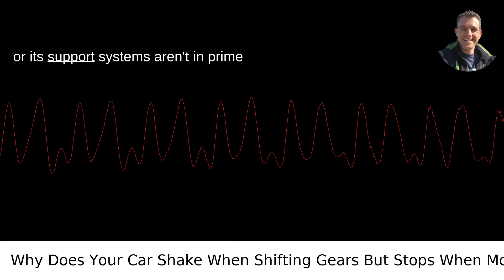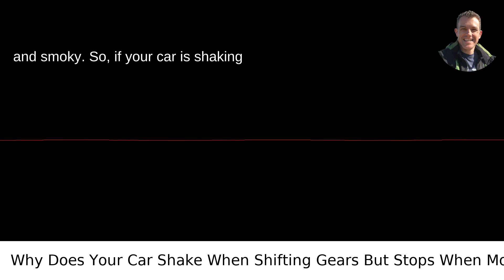Why Does Your Car Shake When Shifting Gears But Stops When Moving?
I answered this question on Quora My video answer to the question: Why Would Your Car Start Shaking After Putting It Into Gear From Park Does It Stop Shaking Once You Get Going?